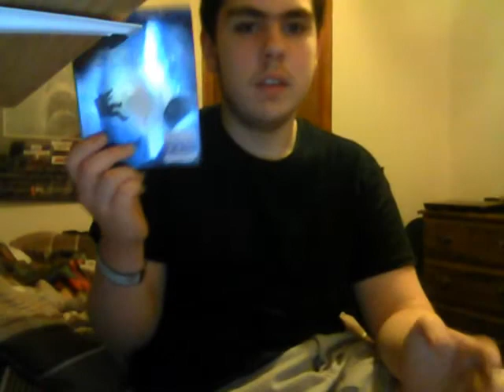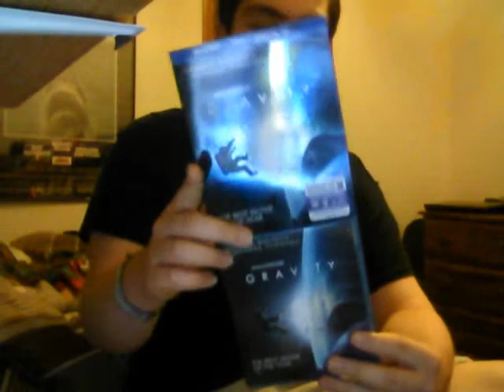Gravity (2013) Movie Review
My Favorite Movie Of 2013.